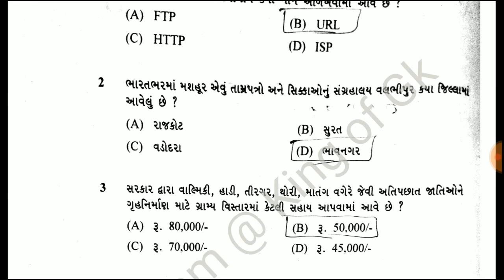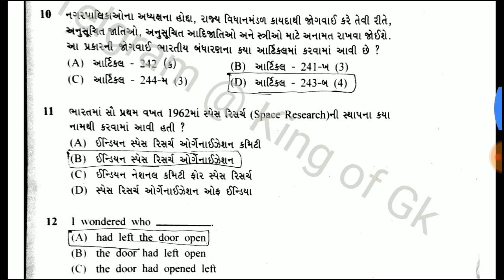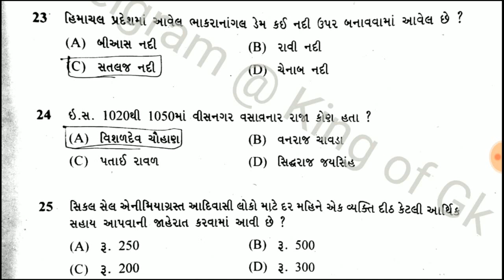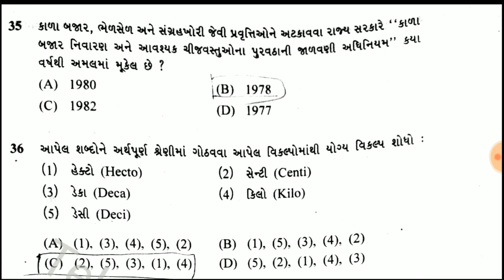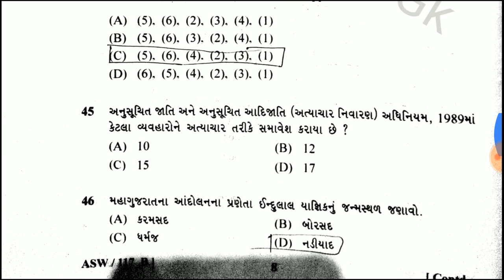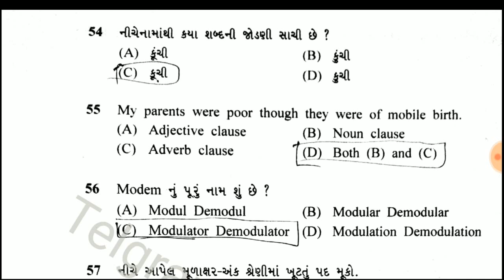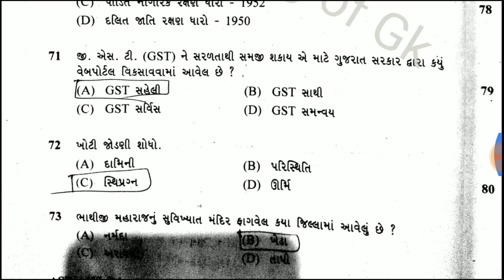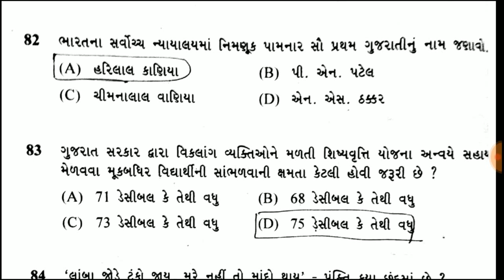Samaj Kalyan Exam Answer Key || સમાજ કલ્યાણ અધિકારી પરીક્ષા || Part 1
Samaj Kalyan Exam Answer Key || સમાજ કલ્યાણ અધિકારી પરીક્ષા ||